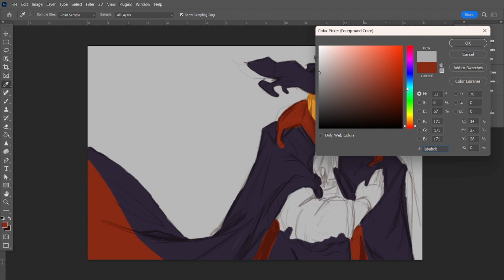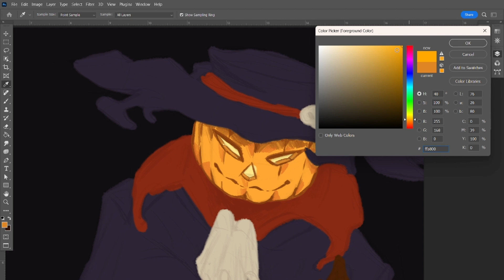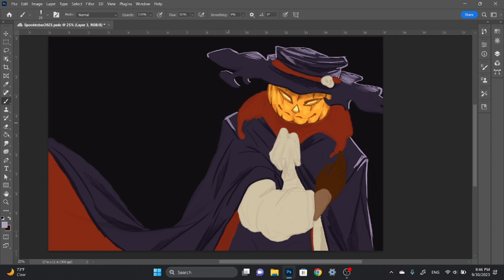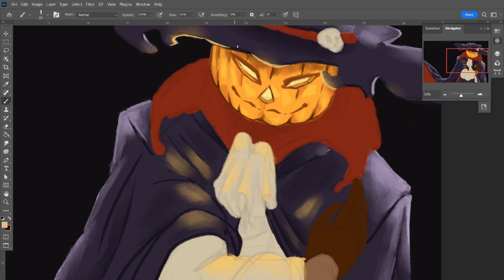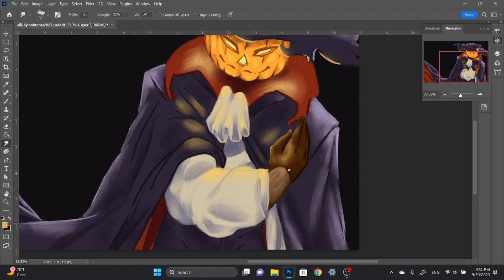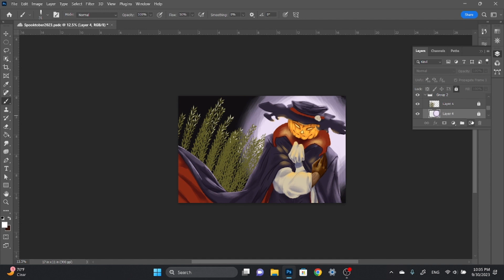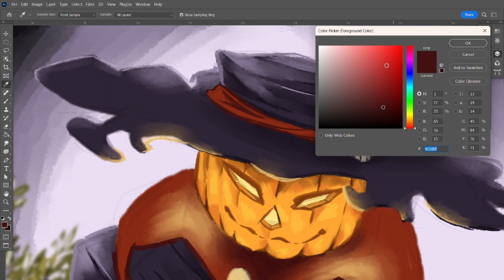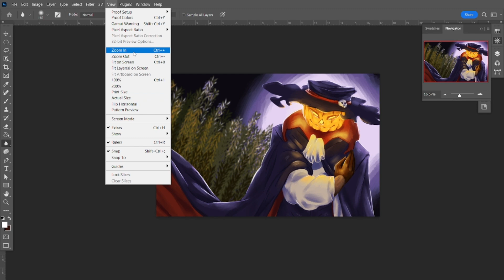The Headless Horseman [SPEEDPAINT] | No Commentary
It's finally spooky season and with that comes all of the spooky art and art challenges. This illustration is going to be used as inspiration for my very first 'Draw This In Your Style Challenge' that I'm hosting on my Instagram, so be sure to follow me there for updates. Thanks!

Music
- Ohayo (Outro)